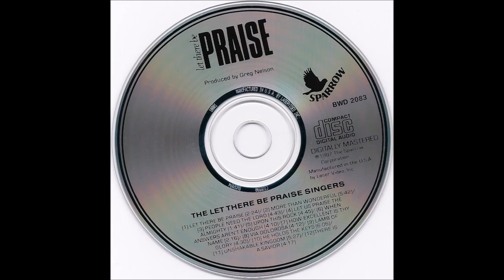Upon This Rock : Let There Be Praise Singers